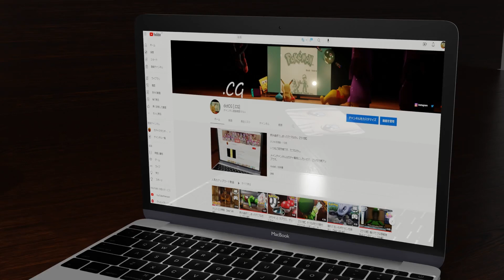マクドナルドに行ってみたオグリさん【ウマ娘】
いつもご苦労様です、オグリキャップさん。

model：ShiniNet様